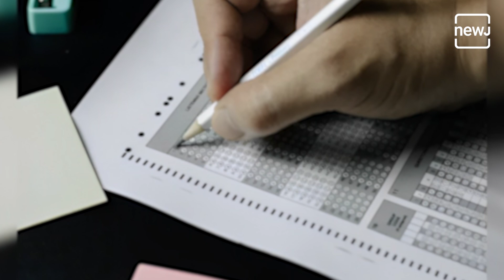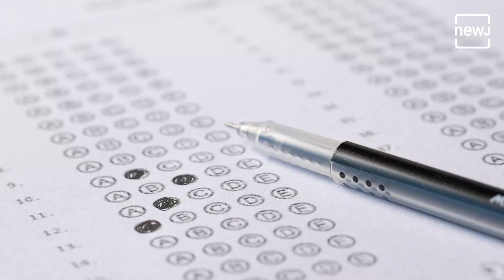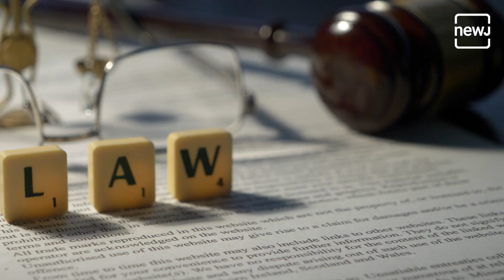NEET-UG 2024 Results: Decoding The Exam Marking System, Issue Reaches SC | NEWJ Unplugged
NEWJ Unplugged: Questions papers for the National Eligibility-cum-Entrance Test (NEET) examination this year were leaked in many parts of the country. National Testing Agency (NTA) gave its clarification on the news. As soon as the results for NEET-UG 2024 were released, the ruckus increased further as 67 students received 720 marks out of 720. While six students had the same center and sequence. This has led to the people demanding cancellation of the exam and the issue reaching the Supreme Court.

इस साल 24 लाख विद्यार्थियों ने नीट की परीक्षा दी थी। ऐसे में देश के कई जगहों पर नीट के पेपर लीक होने की बात सामने आई थी। तब एनटीए ने अपनी सफाई दी थी। अब रिजल्ट जारी होते ही बवाल और ज्यादा हो गया है। 67 विद्यार्थियों के 720 में से 720 नंबर आए हैं। इनमें से छह विद्यार्थी ऐसे हैं जिनका सेंटर और सिक्वेंस भी एक ही था। इसके अलावा एक छात्रा को 720 में से 719 अंक मिले हैं। इसी वजह से लोग परीक्षा को रद्द करने की मांग कर रहे हैं।